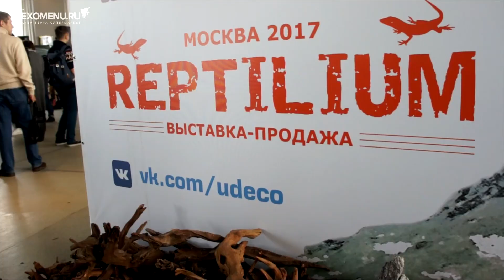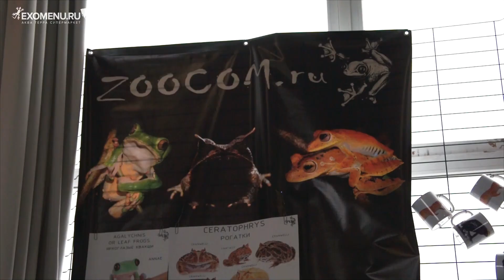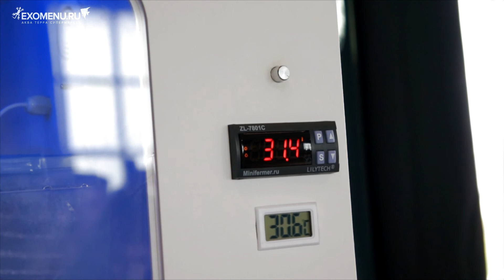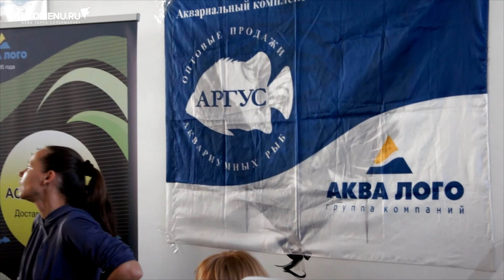Второй РЕПТИЛИУМ 2017. Змеи, ящерицы, лягушки и много всего! 7.10.17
Репортаж со второй выставки-продажи РЕПТИЛИУМ, которая прошла 7 октября 2017 года в Москве.
На мероприятии мы не только снимали видео, фотографировали и слушали лекции, но и общались с друзьями. В ролике можно будет посмотреть несколько небольших интервью с гуру террариумистики.

Тайминг:
📍 Интервью с Евгением Рыбалтовским – 2:05
📍 Интервью с Александром Гуржием – 5:09
📍 Интервью с Илзе Дунце – 7:44

В магазине EXOMENU.RU Вы сможете подобрать для себя или в подарок экзотического питомца, аквариумную рыбку и любые товары по уходу за ними!

Мы находимся в Санкт-Петербурге по адресу - М.Нарвская, ул. Промышленная, дом 5 (7 минут ходьбы от метро) Мы отправляем товары по всей России!

Если Вы хотите пообщаться с большими ящерицами, змеями и другими экзотическими животными – добро пожаловать в наш Дом Ручных Животных Экзоменю!